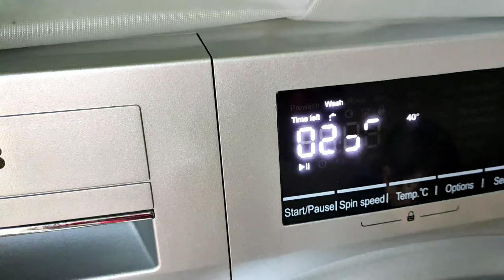Cow Milking first time// पहली बार गाय🐄 से दूध निकाला by Himachali vlogger and beauty Lattu.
Published on 23 November 2020.
Hello everyone,
In this video I share you first time cow milking by me.
This is my vlog video. I share you village life vlog.